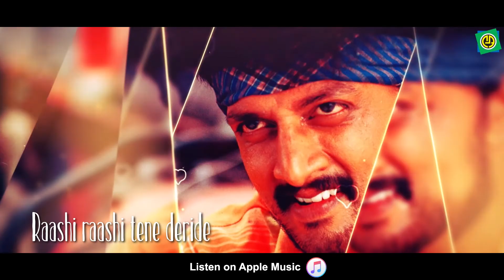Sankranthi banthu | Paartha | Sudeep | Shankar Mahadevan | Malgudi Subha | V. Nagendra Prasad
"Sankranthi banthu" this song is sung by Shankar Mahadevan, Malgudi Subha
Paartha is a 2003 Kannada romantic-action drama film directed by Om Prakash Rao featuring Sudeep and Hardeep in the lead roles. The film released on 28 November 2003.

Album   : Paartha

Song    : "Sankranthi banthu"

Singer  :Shankar Mahadevan, Malgudi Subha

Lyric   :V. Nagendra Prasad

Amazon Music